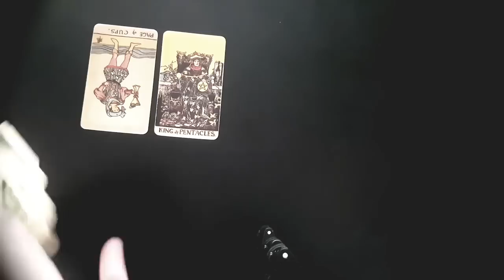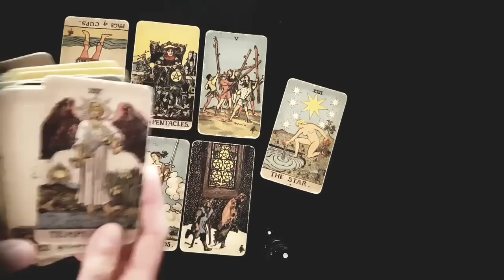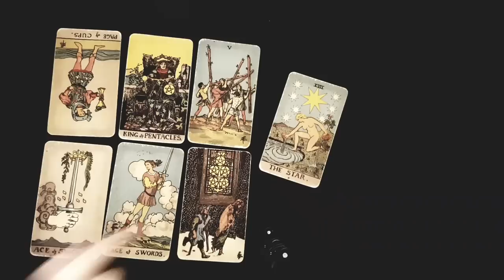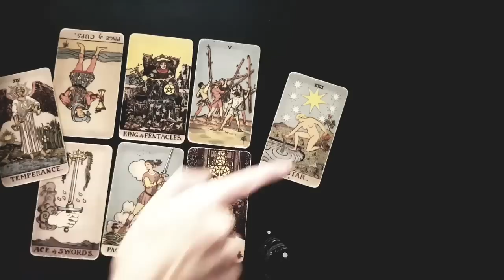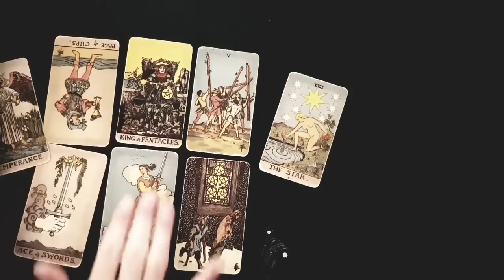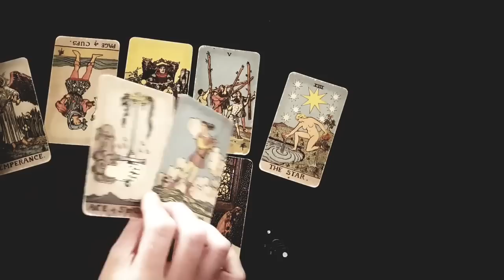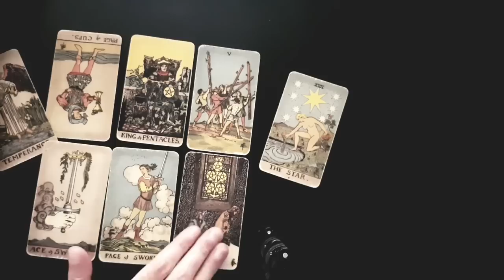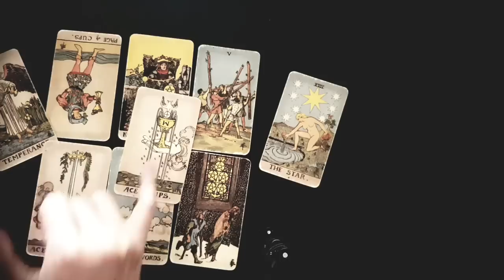TAURUS ⚡🔥 THEY SHOULD'VE TOLD YOU THIS A LONG TIME AGO...😳 THEIR TRUE FEELINGS FOR YOU EXPOSED!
hanks for tuning into watch your   THEY SHOULD'VE TOLD YOU THIS A LONG TIME AGO...😳 THEIR TRUE FEELINGS FOR YOU EXPOSED!  november 2022 tarot reading